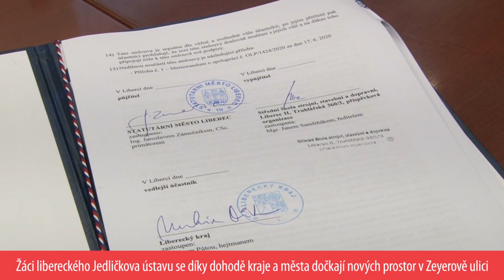Žáci libereckého Jedličkova ústavu se díky dohodě kraje a města dočkají nových prostor